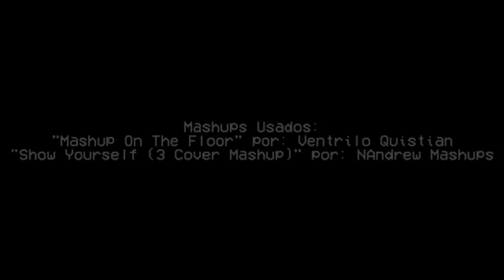Mix |@JH0.1, @95bro, @GatoPaint, @CG5, @NateWantsToBtl @CalebHyles| Self Your Mashup On The Floor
Credits in the title.
Requested by @BLUEIMPOSTER2025